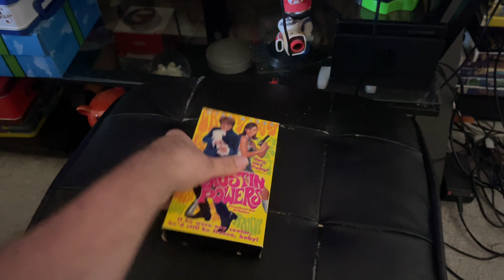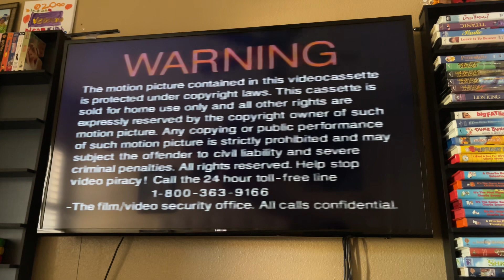Opening To Austin Powers: International Man Of Mystery 1999 VHS